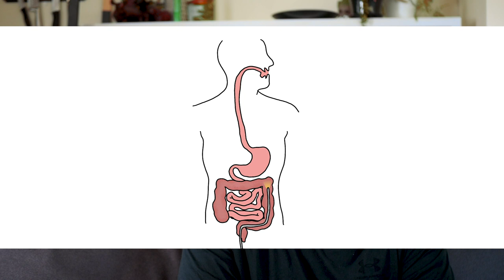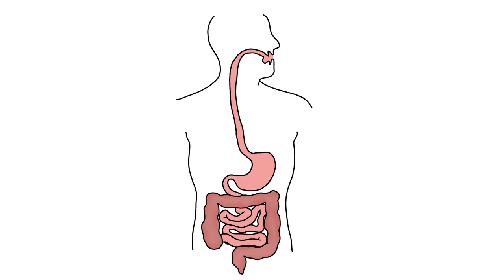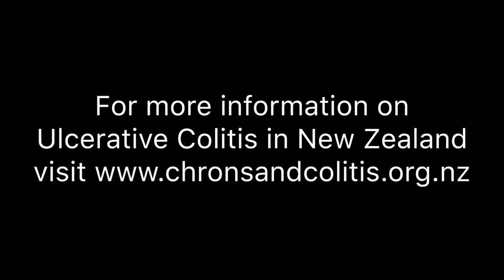Making the Invisible Visible - My Journey With Ulcerative Colitis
I was diagnosed with Ulcerative Colitis in 2017 and have struggled mentally and physically because of it. This Is My Story